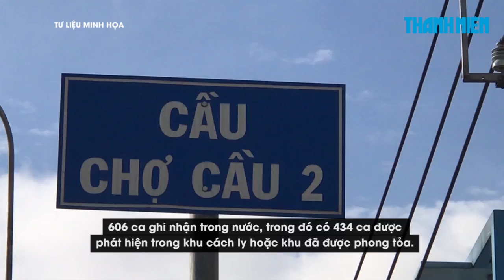Sáng 11/7: Thêm 607 ca Covid-19, riêng TP.HCM 443 ca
Bản tin sáng 11.7 của Bộ Y tế cho biết cả nước có thêm 607 ca mắc Covid-19, TP.HCM vẫn là nơi chiếm nhiều nhất với 443 ca bệnh.
607 ca mắc Covid-19 được Bộ Y tế công bố vào sáng 11.7 gồm:
- 1 ca cách ly ngay sau khi nhập cảnh tại An Giang.
- 606 ca ghi nhận trong nước, trong đó có 434 ca được phát hiện trong khu cách ly hoặc khu đã được phong tỏa. Gồm TP.HCM (443), Tiền Giang (46), Vĩnh Long (43), Bình Dương (39), Hậu Giang (9), Bến Tre (7), An Giang (7), Phú Yên (4), Bắc Ninh (3), Bình Phước (2), Cà Mau (1), Quảng Nam (1), Bạc Liêu (1).
Tính đến 6 giờ sáng 11.7, Việt Nam đã ghi nhận tổng cộng 28.470 ca mắc Covid-19. Gồm 26.553 ca ghi nhận  trong nước và 1.917 ca nhập cảnh.
Số lượng ca mắc mới ghi nhận trong nước tính từ ngày 27.4 đến này là 24.983 ca bệnh. Trong đó, 6.430 bệnh nhân đã được công bố khỏi bệnh.
Tính đến 16 giờ ngày 10.7, Việt Nam đã tiêm tổng cộng 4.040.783 liều vắc xin phòng Covid-19. Trong đó, số người đã được tiêm đủ 2 mũi là 271.409 người.

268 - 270 Nguyễn Đình Chiểu, Phường Võ Thị Sáu, Q.3, TP HCM